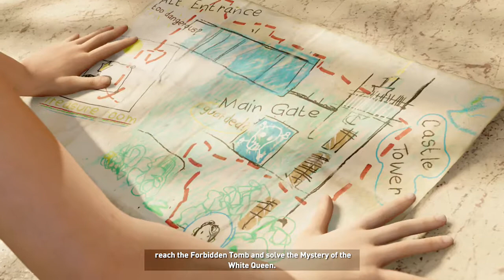Shadow of the Tomb Raider - Part 9 (Jaguar Royale)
A big fight, a heart-to-heart and a flashback make for a juicy episode! Dive on in!